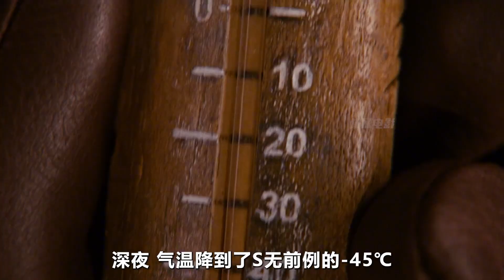真實事件改編，美蘇最緊張時期，居然為了鯨魚達成非常漂亮的合作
每一顆貓屎都是我們的鉆石，
用心解說每一部電影。

No.5 | 臺風席卷小鎮，卻引來鱷魚襲擊，父女被困地下室，他們該如何求生 驚悚電影 驚悚片 Taiwan News